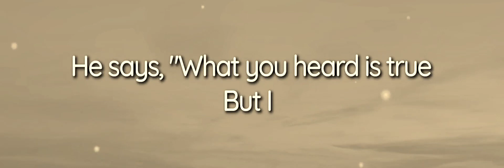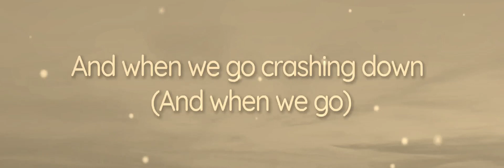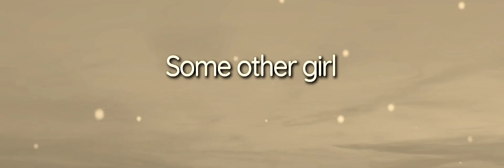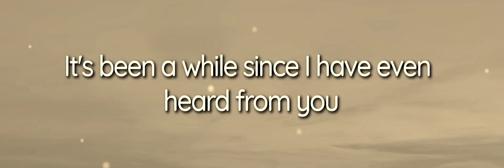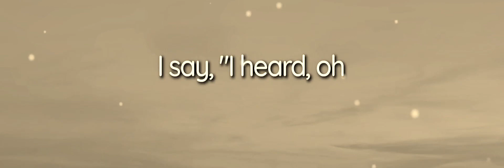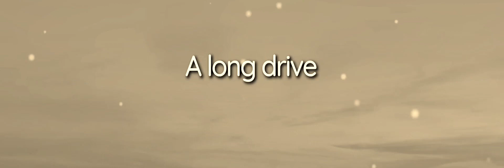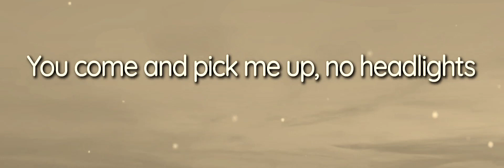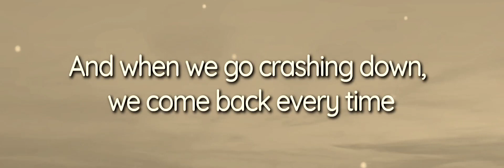Taylor Swift - Style (Lyrics) | 30mins Trending Music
Style Lyrics
[Verse 1]
Midnight
You come and pick me up, no headlights
A long drive

[Pre-Chorus]
And I should just tell you to leave
'Cause I
know exactly where it leads
But I

[Pre-Chorus]
He says, "What you heard is true
But I
 can't stop thinking 'bout you and I"

[Bridge]
Take me home (Ah-ah-ah-ah-ah)
Just take me home (Ah-ah-ah-ah-ah)
Yeah, just take me home (Ah-ah-ah-ah-ah)
Oh-oh, woah-oh, oh (Out of style)

[Chorus]
And when we go crashing down (And when we go)

If you own any of the content that has been published to this channel and you would like it deleted, please get in touch with us and we will take care of the problem right away.